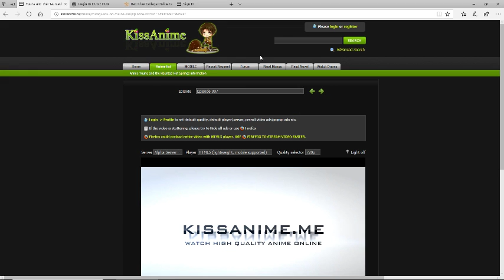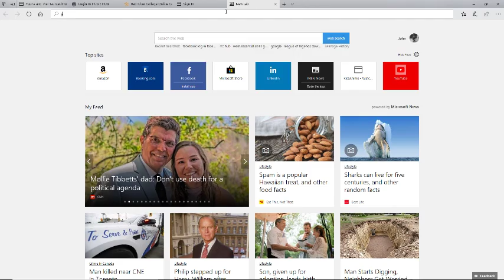Desktop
GPU: GeForce GTX 1060 3GB
CPU: Intel(R) Core(TM) i7-7700 CPU @ 3.60GHz
Memory: 16 GB RAM (15.95 GB RAM usable)
Current resolution: 1920 x 1080, 60Hz
Operating system: Microsoft Windows 10 Home